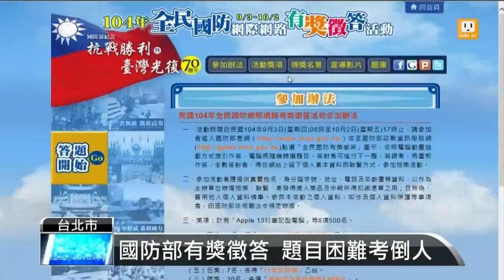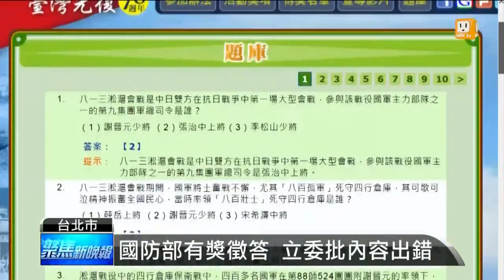【2015.10.20】國防部有獎徵答 立委批內容出錯 -udn tv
國防部最近辦全民國防的有獎徵答，但反被拿來仔細檢視，因為有的題目錯得離譜，有的也真的太難了，民眾一頭霧水，立委也打臉國防部長，根本是在考歷史。完整內容 , FB , Twitter , G+